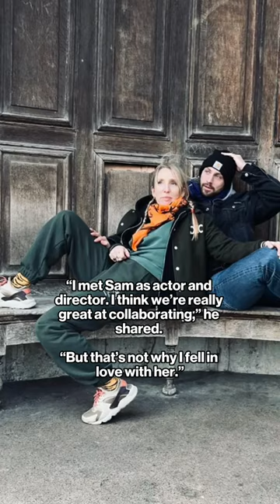Aaron Taylor-Johnson, 33, addresses 23-year age gap with wife Sam: ‘Nothing to hide’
Aaron Taylor-Johnson has opened up about his much-talked about relationship with his wife, director Sam Taylor-Johnson.

The “Kick-Ass” star, who was 22 when he tied the knot with then-45-year-old Sam in 2012, gave a rare insight into his marriage in an interview with Esquire.

“I’ve probably talked to you more about my kids and Sam than I have with anybody,” the “James Bond” hopeful, 33, said in the interview, shutting down further questions about his marriage. “I’ve got really nothing to hide, and I’m secure in what we have.”

“But I’m not going to unlock things that are actually precious to me,” he added, referring to his and Sam’s 23-year age gap.